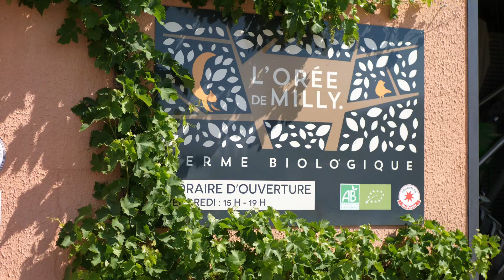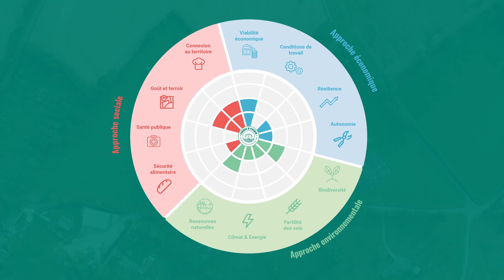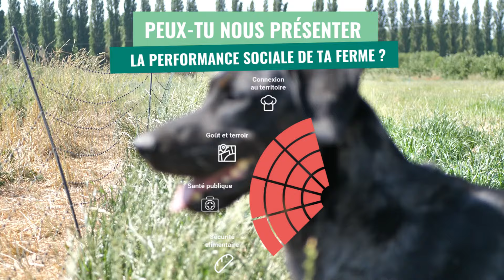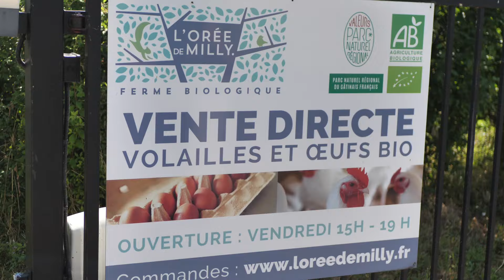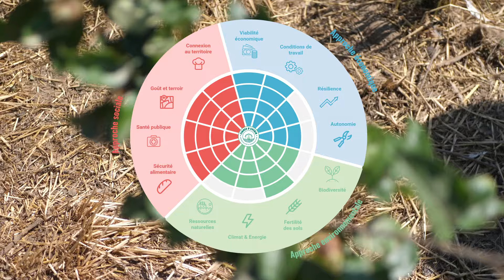FAF ET VOLAILLES EN AGROFORESTERIE avec Pierre-Nicolas de l'Orée de Milly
Pierre-Nicolas Grisel s'est installé en 2016 au cœur du Parc Naturel Régional du Gâtinais avec l’ambition de produire des volailles de très haute qualité grâce au terroir dans lequel s’inscrit la ferme : céréales issues des parcelles voisines, parcours enherbés plantés d’arbres fruitiers, partenariat avec des restaurateurs locaux et au travers de son adhésion au Collège Culinaire de France.

Dans cette vidéo, Pierre Nicolas nous parle de sa volonté de construire un système où ses deux ateliers de production rentrent en synergie afin que chacun fasse bénéficier à l’autre ses services environnementaux. Cela dans le but de minimiser les interventions humaines et, surtout, les apports d’intrants extérieurs pour pouvoir être le plus autonome possible.

Parmi les vidéos de la série des Clefs de l'Agroécologie, retrouvez d'autres profils de fermes agroécologiques "triplement performantes" parmi les plus aboutis, afin de vous inspirer que vous soyez un porteur de projet agricole ou une ferme en transition !

Les temps forts de l'interview :
0:00 Teasing
0:50 Présentation de la ferme
5:30 Approche économique
8:54 Approche environnementale
13:02 Approche sociale
18:52 Synthèse
19:04 Conseil

Vous souhaitez générer votre propre fleur de l'agroécologie ?